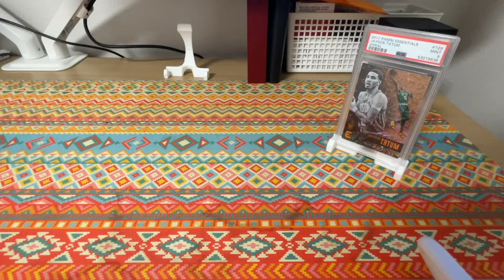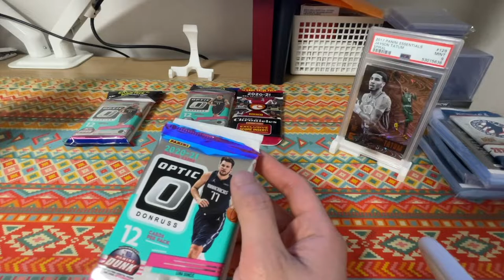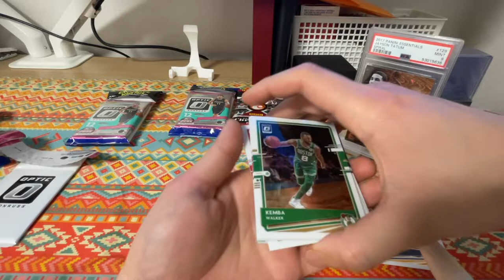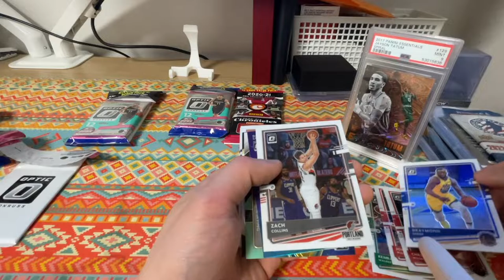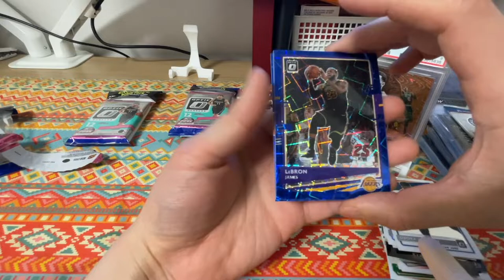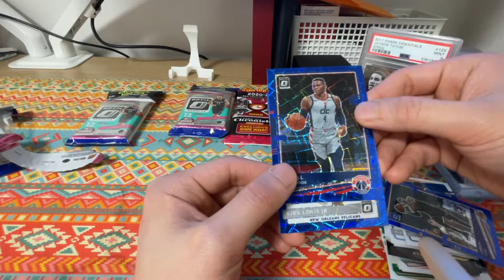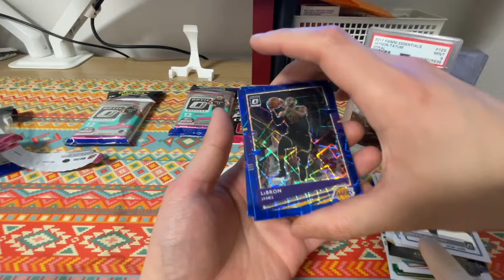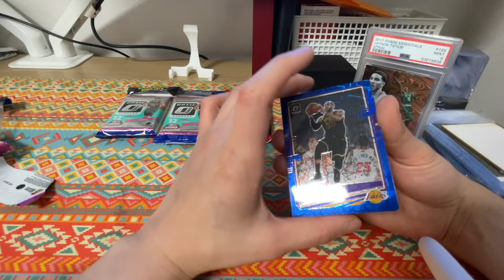3만원으로 농구 카드 잭팟🔥 가능? 파니니 돈러스 옵틱(Panini Donruss Optic) 20-21 셀로 팩 브레이크!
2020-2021 파니니 돈러스 옵틱 20-21 셀로 팩을 브레이크로 취미 도전!
12장의 카드와 셀로 팩에서만 나오는 3장의 블루 벨로시티 프리즘 팩이 동봉된 총 15장 한정의 팩입니다! 가격은 현재 27000원에 세일을 하고 있고, 미국에서는 리셀가로 $20~$40달러에 가격이 형성되어 있습니다. 해외에서도 꽤나 가성비로 유명한 평판이 좋은 팩이고, 카드도 이쁜편이라 입문용으로 가볍게 즐기시기에는 더할 나위 없는 팩인 것 같네요!

이 팩에 대한 모취의 취존점수는! : 4.5/5점

0:00 인트로/Intro
2:30 카드 팩 오픈/Unpacking
4:42 블루 벨로시티 프리즘 팩 오픈/Blue Velocity Prizm Unpacking

2020-21 Panini Donruss Optic Cello Pack Break!
In Korea resell price is between $25~$35, while in US it's similar or a bit more expensive. Although the pack is retail and cheap, the result seems to be very satisfying compared to other cello or retail series.

I personally give this pack 4.5/5 stars, as it has a very accessible price range,  some great designs, and a high chance of return value.